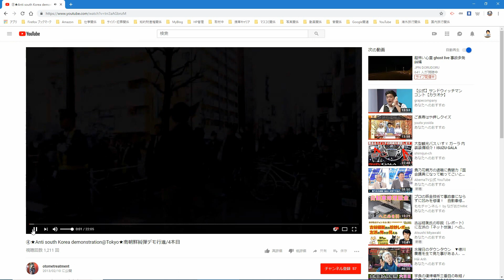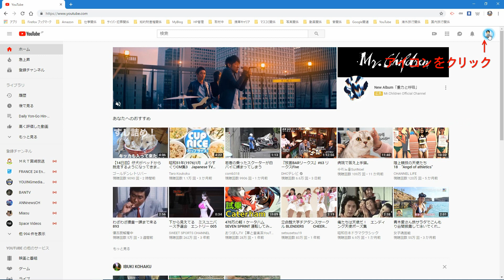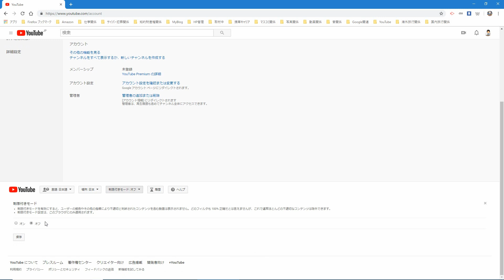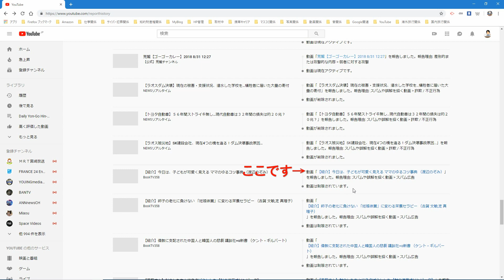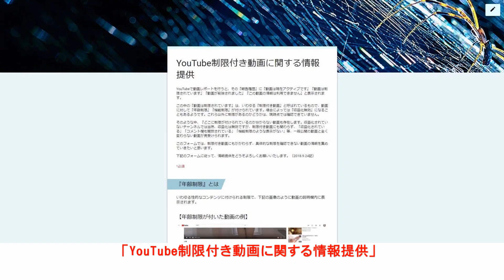YouTubeの制限付き動画は、制限付きモードを"オン"にして確認する。それでも視聴できる動画が存在する。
いわゆるYouTubeの『制限付き動画』に関しまして、私が勘違いしていたことがありました。申し訳ございません。動画で確認させていただきます。こちらの動画をご覧の上、『YouTube制限付き動画に関する情報提供』フォームをご利用ください。どうぞよろしくお願いいたします。aozora

・YouTube制限付き動画に関する情報提供フォーム